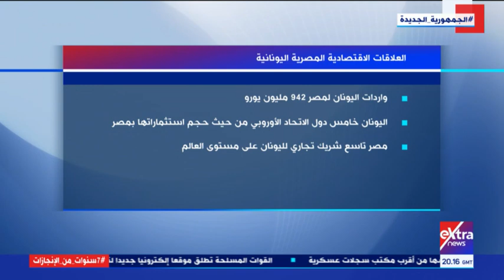المواجهة| أستاذ اقتصاد عن زيارة رئيس وزراء اليونان للقاهرة: "مصر تتمتع بثقل إقليمي في المنطقة"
المواجهة| أستاذ اقتصاد يوضح الأهمية الأقتصادية لزيارة رئيس وزراء اليونان للقاهرة.. "في ظل ما تتمتع به مصر من ثقل إقليمي في المنطقة"